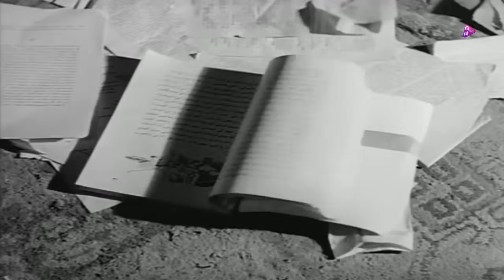فيلم المراهقات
Al Morahekat Movie | فيلم المراهقات

المراهقات فيلم أنتج في عام 1960 من بطولة ماجدة، رشدي أباظة ومن إخراج أحمد ضياء الدين
تدور أحداث القصة حول ثلاث طالبات في سن المراهقة، الأولى ندى وهي تعيش مع أم ذات عقلية رجعية، وأخيها الذي يحب أن يفرض سيطرته على أخته، والثانية فقيرة تحب ابن زوج أمها، الذى يتعامل مع الجميع بقسوة، والثالثة صفاء وهي من عائلة غنية متحررة، تتعرف ندى على الضابط الطيار عادل فى إحدى الحفلات عند زميلتها صفاء المتحررة، وتخرج معه فى الطائرة التى يقودها، وتتغيب عن المدرسة مما يسبب لها المشاكل حيث تبلغ الناظرة الأم عن غياب ابنتها، يتقدم عادل لخطبتها لكن أسرتها ترفض زواجها من الضابط وتجبرها على أن تُخطب من ابن خالتها بعد إهانتها وضربها، مما يتسبب في حدوث انهيار عصبي لها لا يشفيه منها إلا عودتها لحبيبها الطيار فتوافق الأسرة على زواجهما حتى تسترد ابنتهم صحتها، أما الثانية، فإنها تعانى عندما يطرد زوج أمها القاسى ابنه الذى تحبه، بعد مواجهة بينهما.